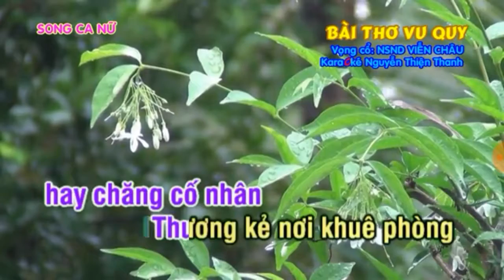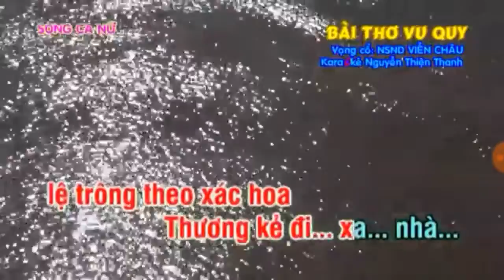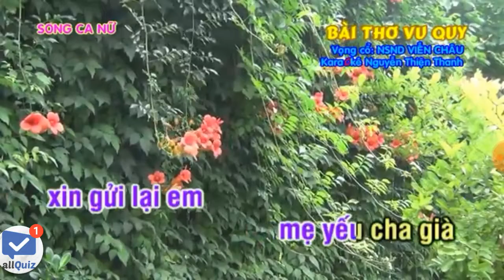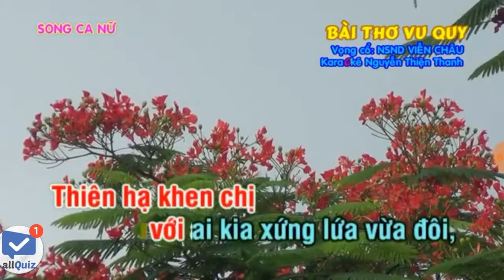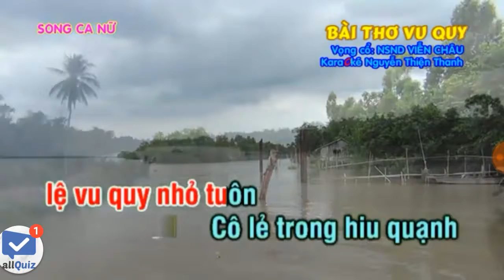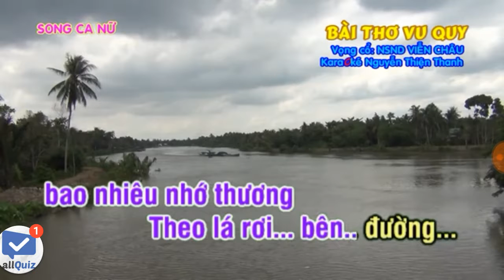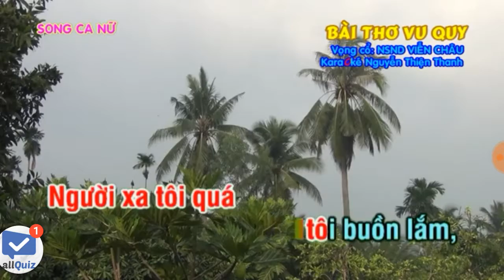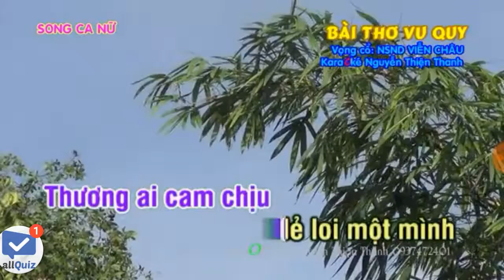Karaoke Vọng cổ : Bài thơ vu quy ( mời hát cùng Thùy Nsm Dương. Thiếu vai chị)